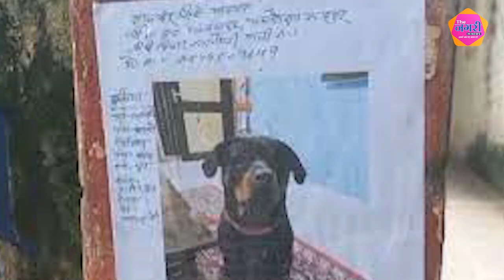Rahul Gandhi से लेकर Moitra को सुर्खियों में ले आए कुत्ते